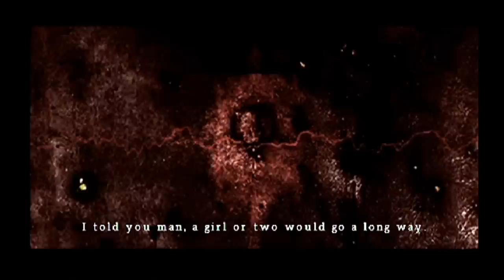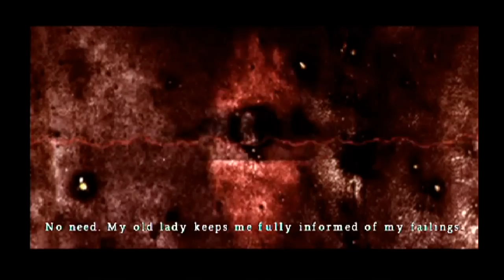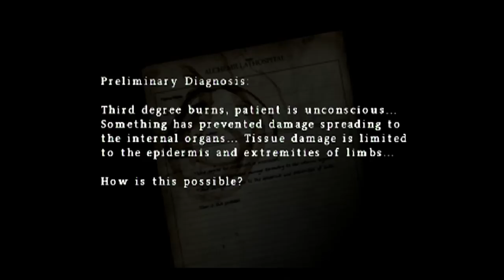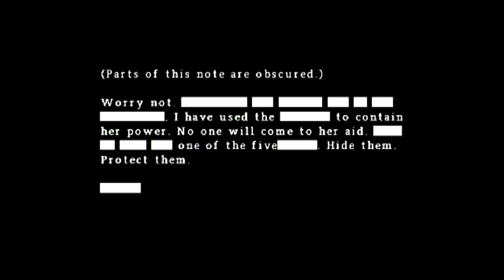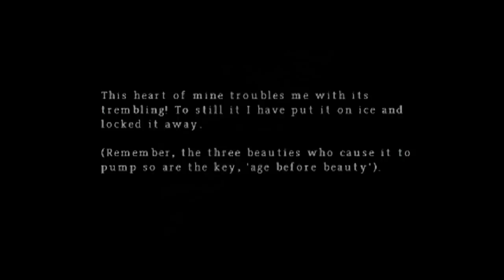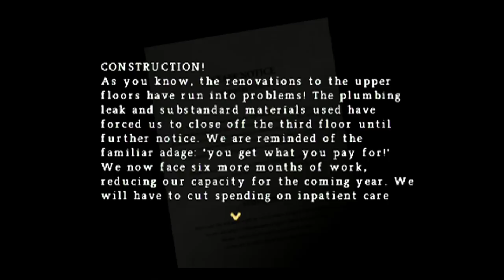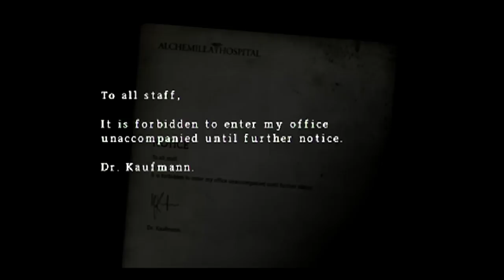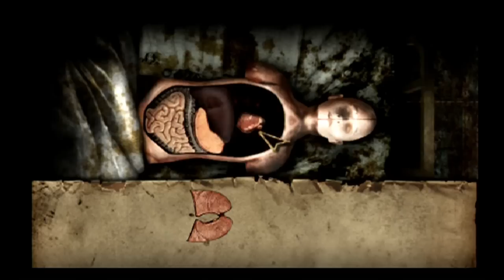Silent Hill Origins - Shitstorm 4: Matt & Pat's Scariness Marathon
Spooky Fact - While some may say that the butcher, the raging fires underneath the streets of Silent Hill or even the manifestations of someone's own GUILT are the true evils of the world...but we all know what the darkest, blackest evil is. KONAMI.